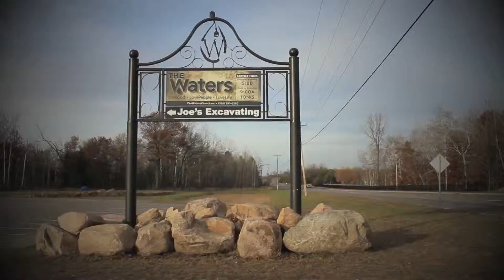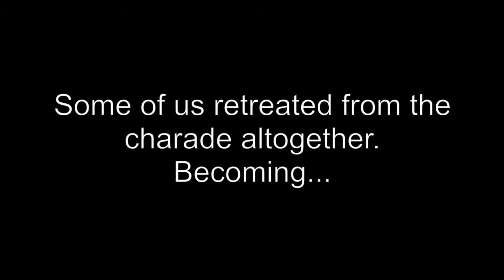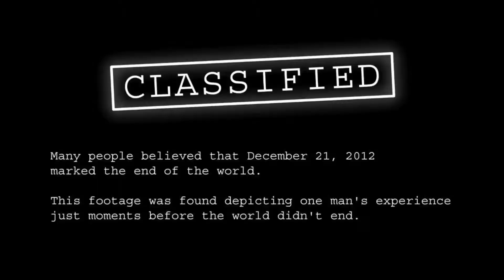2013 Rewind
A backwards look through our sermon series for 2013